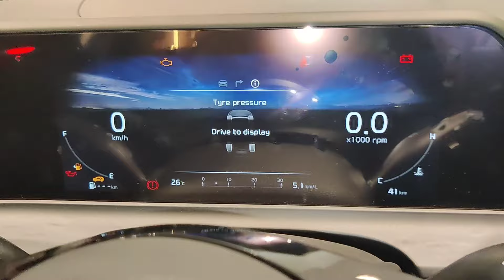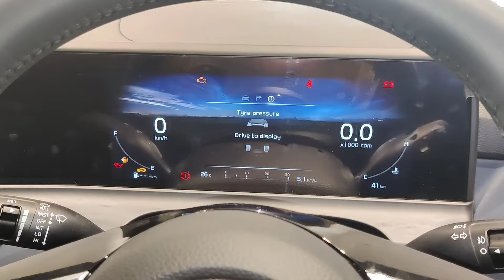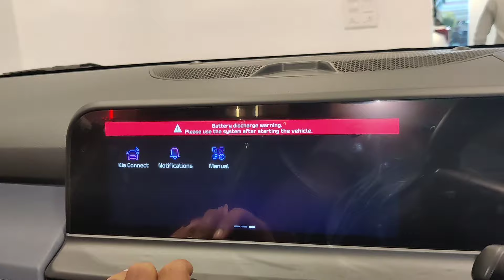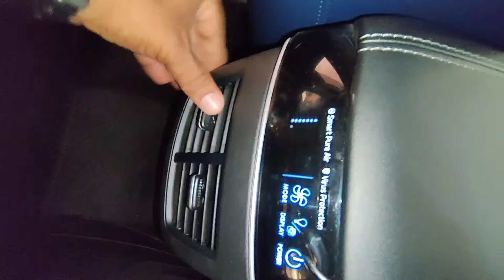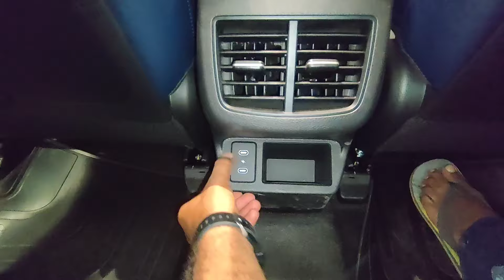2024 Kia Seltos Gravity 1.5 Petrol MT 😍 Features, Specs, Design & Prices | Blend of Style & Comfort💫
2024 Kia Seltos Gravity 1.5 Petrol MT | Features, Specs, Design and Prices 💫

*Video Description:*
**Kia Seltos Gravity 1.5 Petrol MT 2024: Full In-Depth Review**

Welcome to AutoBrum India! In this video, we review the all-new *Kia Seltos Gravity 1.5 Petrol MT* 2024. The new Seltos comes with a host of features, a stunning design, and improved specifications. If you're considering this premium SUV, watch this detailed review to know everything about its performance, interiors, and overall value for money.

*Topics Covered:*

1. *Exterior Design:*
   - Gravity Edition Exclusive Design Elements
   - New Front Grille and Sleek LED Headlights
   - Redesigned Rear Bumper and Tail Lights
   - New Alloy Wheel Design and Colour Options

2. *Engine and Performance:*
   - 1.5L Petrol Engine with Manual Transmission
   - Smooth Gear Shifting and Performance Review
   - Fuel Efficiency and Driving Comfort

3. *Interior Features:*
   - Premium Leather Upholstery and Dashboard Design
   - Advanced Infotainment System and Connectivity Features
   - Spacious Cabin and Rear Seat Comfort

4. *Technology and Safety:*
   - ADAS Features and Enhanced Safety Standards
   - Smart Connectivity Options and Digital Instrument Cluster

5. *Price and Variants:*
   - Gravity Edition Price in India
   - Comparison with Regular Seltos Variants

6. *Final Verdict:*
   - Is the Kia Seltos Gravity Edition Worth the Price?
   - Key Highlights and Drawbacks of the Gravity 1.5 Petrol MT

*Dhone KIA ढोणे किया*

🗺️ S no 50, Pune - Satara Rd, behind Reelicon Capital, near Walvekar Lawns, Vasant Baug, Walvekar Nagar, Parvati Paytha, Pune, Maharashtra 411009

kia seltos gravity
kia seltos gravity edition
kia seltos 1.5 petrol mt
kia seltos petrol manual
2024 kia seltos review